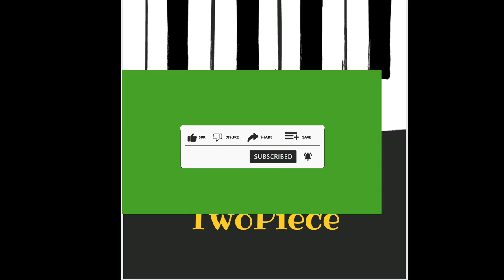THIRSTI FT JUNIOR CABITO (Official Audio Mp3)